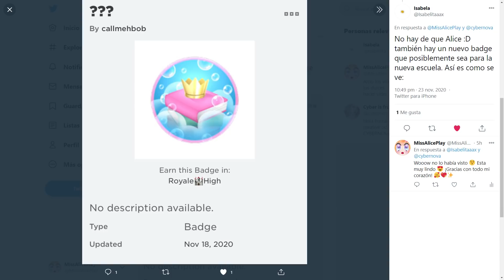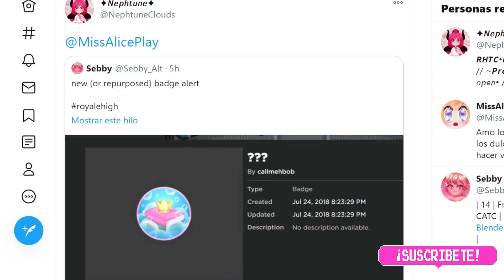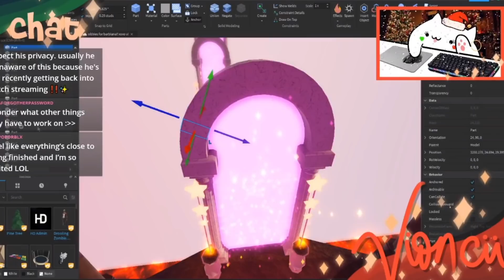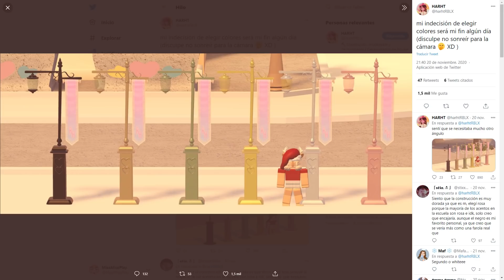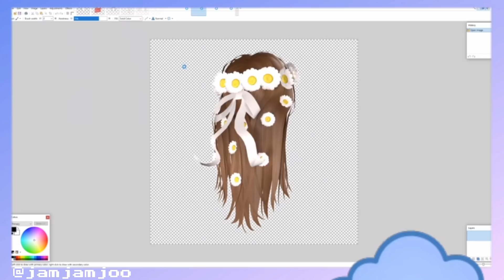ACTUALIZACION de Royale High 👑 PEINADOS de ARIANA GRANDE y HARLEY QUINN 💋✨ OBBY de FUEGO 🔥 EMBLEMA 📚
Mira los NUEVOS PEINADOS que llegan a Royale High Roblox. CABELLOS de ARIANA GRANDE, HARLEY QUINN y MUCHO MAS. Tambien AVENTURATE en el NUEVO OBBY DE FUEGO. estas actualizaciones y mucho mas como: nuevas farolas, nueva escuela, nuevos estandartes, nuevo pueblecillo, mapa del cielo, nuevo mapa batalla a la royale, nueva iluminacion, nuevo emblema, nuevo gimnasio, secretos de los obbys. obbys de royale high, actualizacion de invierno, fiesta de invierno, nuevos casilleros, peinados con accesorios gratis, nuevos accesorios gratis y mucho mas.

🎃 COMO GANAR el NUEVO HALO ✨ 9 HISTORIAS - TODAS LAS RESPUESTAS 💫🌙